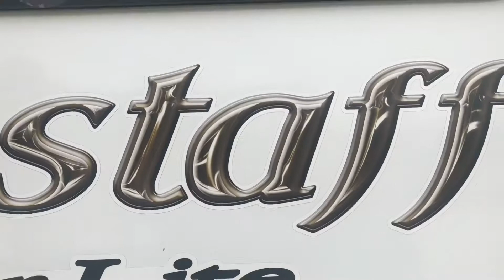2020 Flagstaff 26FKS